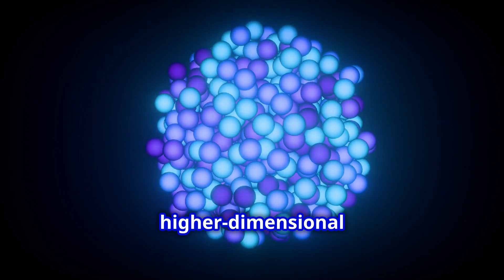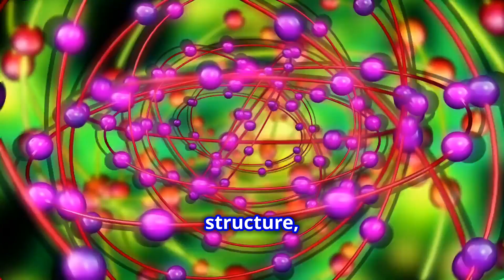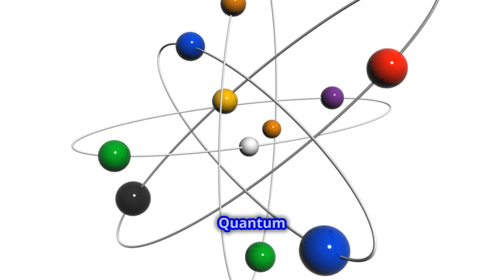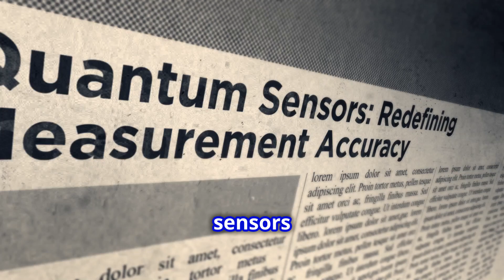The Shape of Electrons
🔬 The Shape of Electrons Revealed: A Quantum Physics Breakthrough

Join us on a fascinating journey into the quantum realm as we explore MIT's groundbreaking discovery of measuring electron shape in solid matter. This video breaks down complex quantum physics into understandable science that could revolutionize technology as we know it.

🧪 Key Topics Covered:
• First-ever measurement of electron shape in solid matter
• Revolutionary ARPES technology
• Quantum computing implications
• Future of electronics manufacturing
• International scientific collaboration

🎓 Featured Research:
Led by Dr. Riccardo Comin, MIT's Class of 1947 Career Development Associate Professor of Physics, in collaboration with renowned institutions worldwide.

💡 Want to support our educational content? Consider becoming a channel member!

Share your thoughts and questions in the comments below.